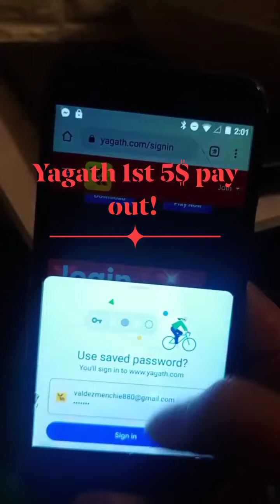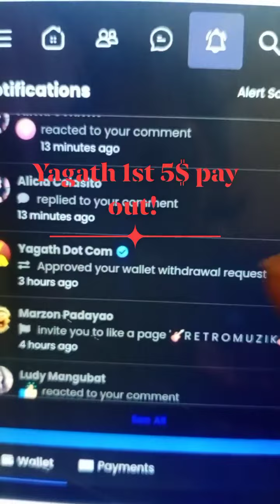Pay out in Yagath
My first 5$ pay outin yagath platform that pays you back!